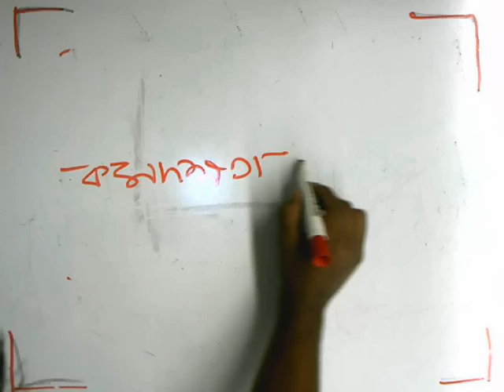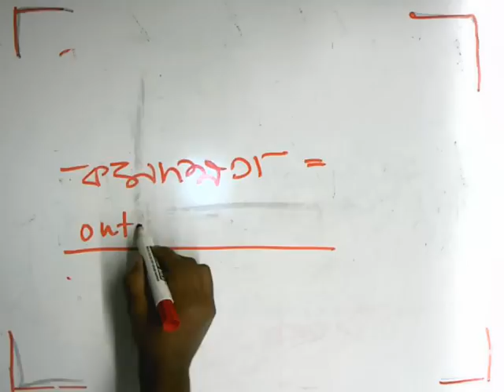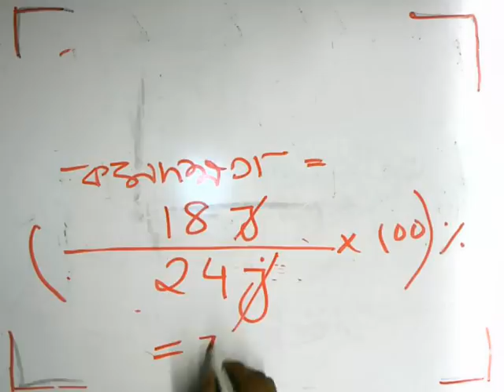Energy Efficiency in Bangla